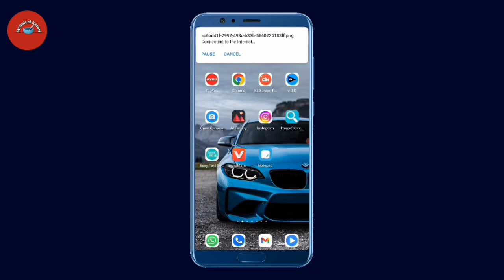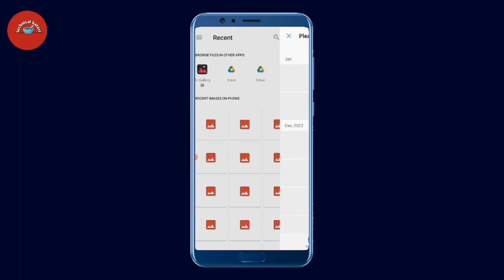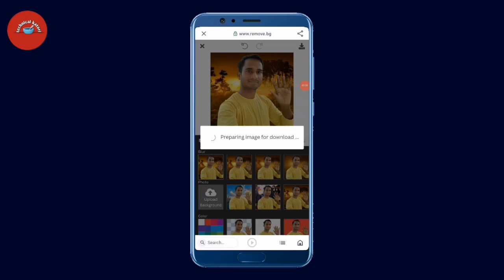फोटो का बैकग्राउंड कैसे बदले||Photo ke peeche ka kaise hatate hai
फोटो का बैकग्राउंड कैसे बदले|फोटो का बैकग्राउंड कैसे चेंज करें||Photo ke peeche ka kaise hatate hai

your Queries 👇
Photo me peeche ka kaise hatate hai
How to remove photo background
tutorial 2023
photo ka background change
online
photo ka background kaise
change kare online
photoshop main passport photo
ka background kaise change
kare
change kare photoshop me
karne wala app
badle
 photoshop me
photo ka background change kaise
kare
remove bg
remove background from image
free
remove bg se photo ka background kaise badle
change background of photo
online
remove background hd quality
photo background
photo background change
background image
bulk image background remover
online free
one click photo background remover
change kare
photo ka background kaise hataye
photo ka background blur kaise
kare
photo ka background white kaise
kare
kaise kare
change kare mobile se
photo ka background black kaisee
kare